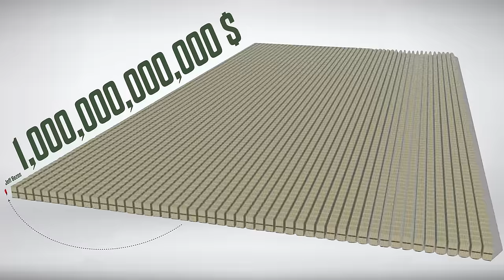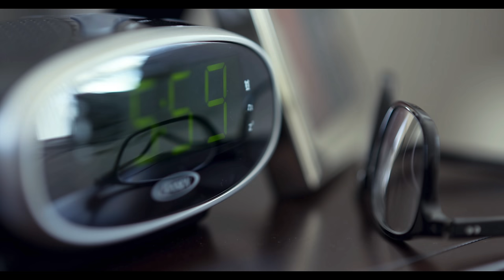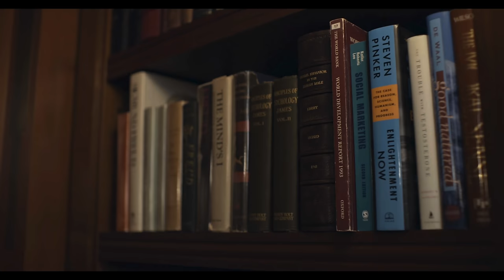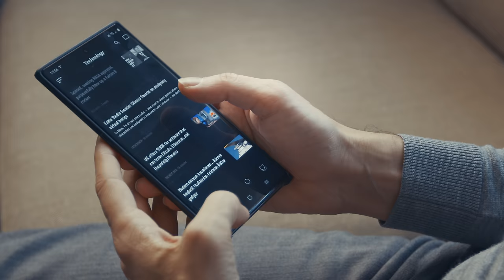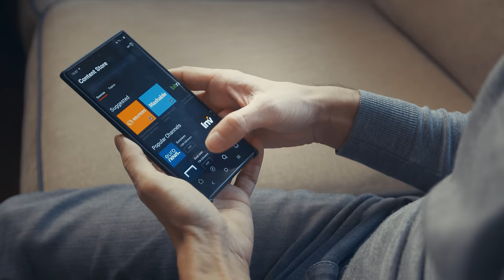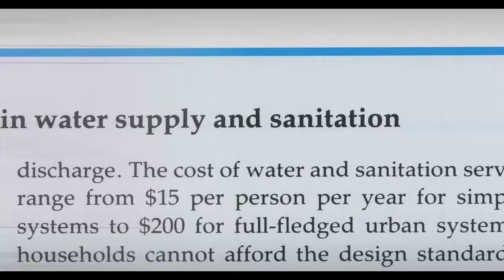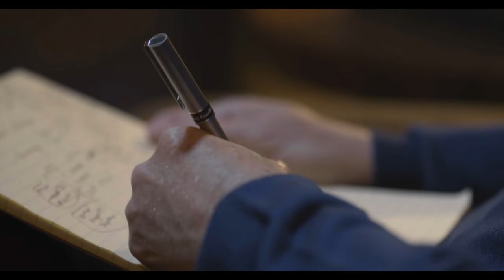Dünyanın en zengin insanlarının kitaplarla derdi ne?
Bundle’ı indirmek için tıklayın - Geçenlerde günün haberlerine göz atarken bir tanesi dikkatimi çekti: “Jeff Bezos, Amazon’un Hindistan’da yer alan küçük işletmelere 1 milyar dolar yatırım yapacağını açıkladı.” 1 milyar dolar! Şöyle görselleştirelim bu miktarı...